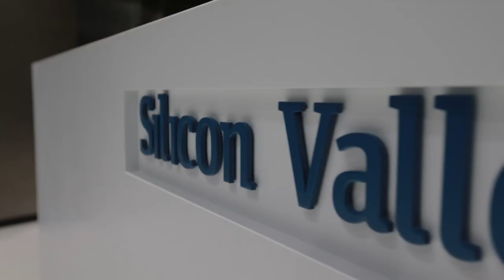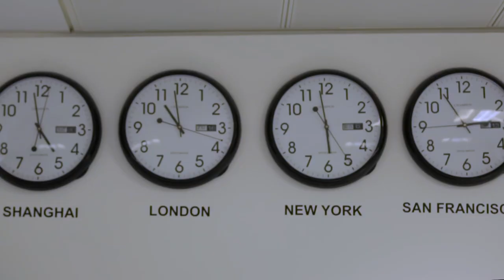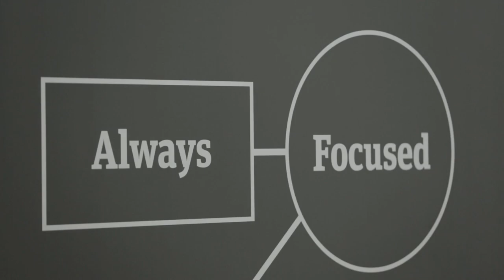Tackling tech's lack of diversity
UKTN editor Yessi Bello Perez spoke to Silicon Valley Bank's Erin Platts about the technology sector's lack of diversity and looked at ways in which this issue could be tackled effectively.